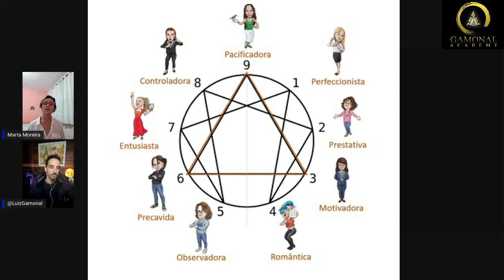VOCÊ SABE QUAL O SEU SUPER PODER? - PARTE 2